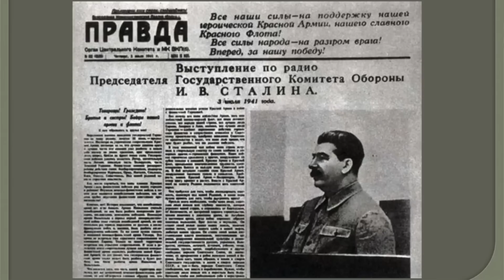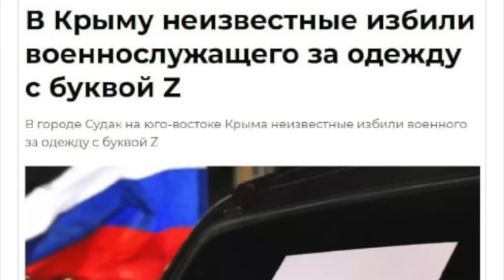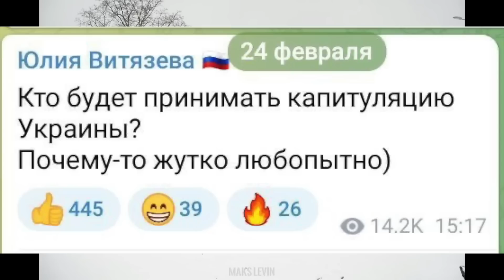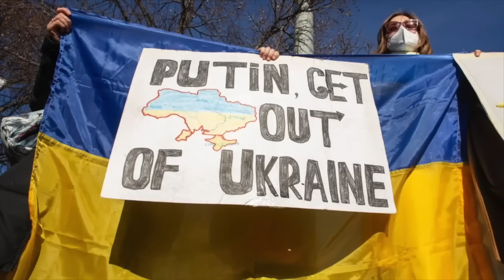Вся суть спецобосрации - медведь полез в улей к "неправильным пчелам", делающим "неправильный мед"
Ваши просмотры, лайки и комментарии - это возможность для OmTV независимо работать на Youtube.